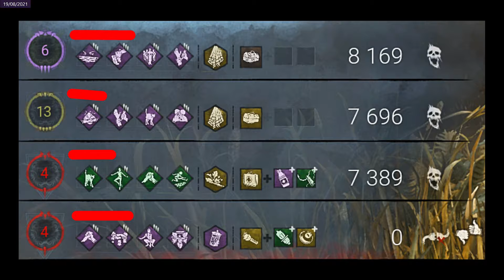2021| dead by daylight|| hag| yesterdays toxic team mate is my prey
the elodie was a survivor on my team yesterday, the feng is their friend.
They were toxic, selling out the team., then farmed max points with killer.
I enjoyed that dc.
What makes it funnier though, is I'm playing killer on my windows account but the incident happened to me on my Steam account (They have different names/levels) LOL invisible revenge